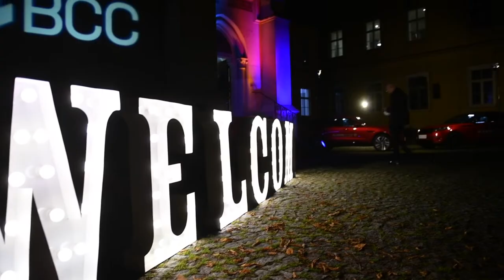BCC Gala Evening 2021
This was a Gala Evening of the British Chamber of Commerce hosted on 12 November at Sacre Coeur Prague.